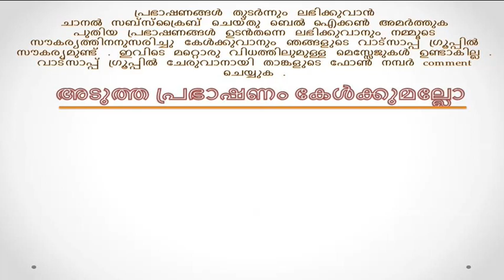Bhagavata Saptaham Malayalam by Prof.Palali Narayanan Namboothiri Day 17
Bhagavata Saptaham Malayalam by Prof.Palali Narayanan Namboothiri  Day 17. Bhagavatam is a 700-verse Hindu scripture that is believed by many to be the best-loved and most influential religious text in the world. The story of the Mahabharata is told in Bhagavata Saptaham Malayalam, and it is one of the longest and most complex epic poems in the world. The story centres around the Kuru dynasty, which is made up of four brothers: Pandu, Yudhishthira, Bhima, and Arjuna. The Kuru dynasty is beset by problems from the start, and the brothers must face off against one another in a series of epic battles. Bhagavata Saptaham Malayalam is one of the most beloved and widely read Hindu scriptures. It is a collection of eighteen chapters, or cantos, that tell the story of the god Vishnu's incarnation as Lord Krishna. The Bhagavata Saptaham Malayalam is full of wisdom, and is beloved for its beautiful poetry. It is also known for its intricate theological questions and its deep understanding of the human heart. In the Bhagavata Saptaham Malayalam, Lord Krishna teaches the principles of love, devotion, and self-realization to his devotees. He teaches them that their relationship with him is the most important thing in their lives.

Official Websites